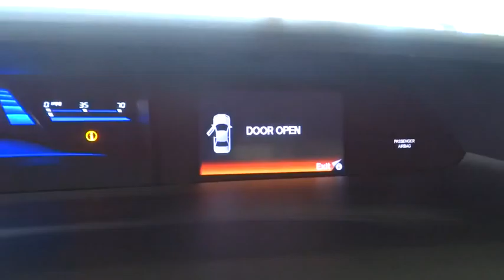2013 Honda Civic Sdn Homestead, Miami, Kendall, Hialeah, South Dade, FL 54269A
2013 Honda Civic Sdn
2013 Honda Civic Sdn LX - Stock#: 54269A - VIN#: 19XFB2F5XDE074929

Largo Honda
554 NE 1st Ave

This is the perfect, do-it-all car that is guaranteed to amaze you with its versatility** All smiles!!! New In Stock* CARFAX 1 owner and buyback guarantee.. Less than 38k Miles!! Real gas sipper!!! 39 MPG Hwy** Safety equipment includes: ABS, Traction control, Curtain airbags, Passenger Airbag, Daytime running lights...Other features include: Bluetooth, Power locks, Power windows, Auto, Air conditioning... Largo Honda Home Delivery for Less!